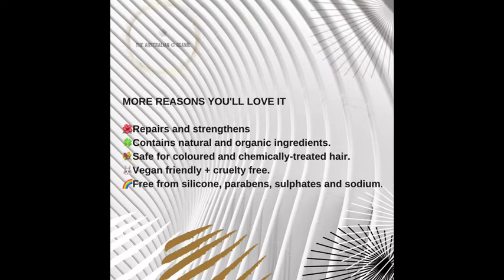Hair Growth by The Australian Organic